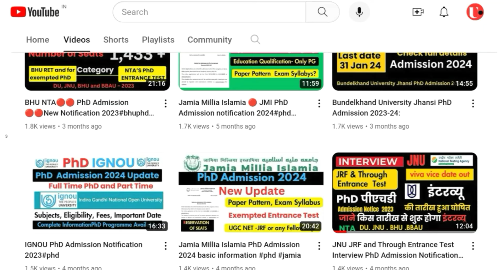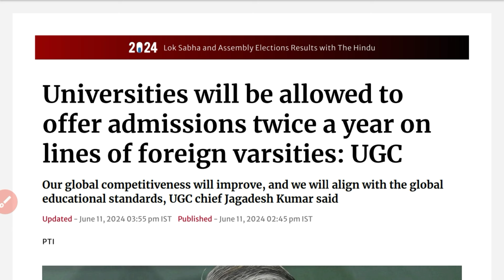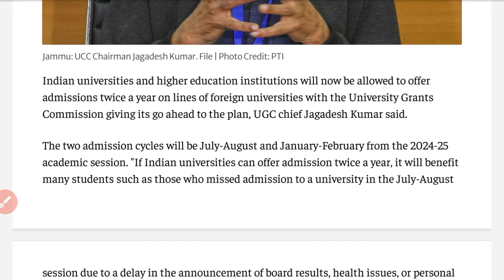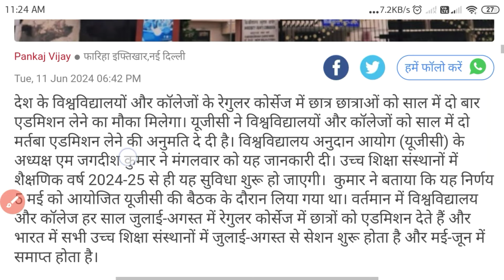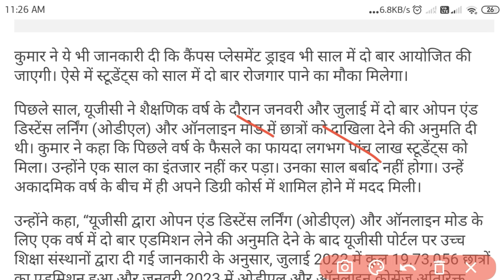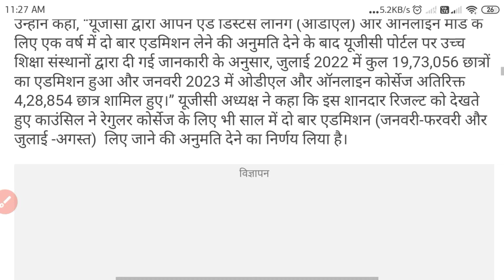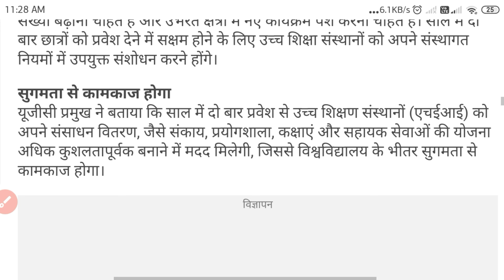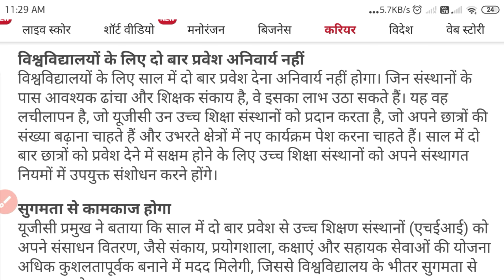▶️ ✅ New Update ✅ UGC NET EXAM 🔴अब स्टूडेंट जल्दी करेंगे पास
▶️  ✅ UGC ने जारी किए नियम ✅साल में दो बार होगा  विश्वविद्यालय में एडमिशन
Admission Notification